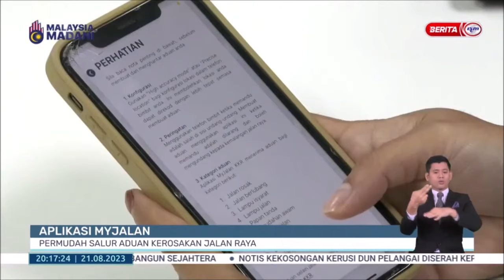21 OGOS 2023 –BERITA PERDANA-APLIKASI MYJALAN-PERMUDAH SALUR ADUAN KEROSAKAN JALAN RAYA